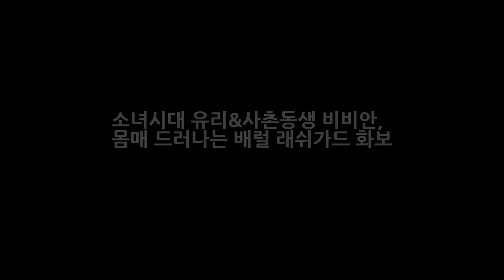소녀시대 유리&사촌동생 비비안 몸매 드러나는 배럴 래쉬가드 화보 DKO 뉴스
소녀시대 유리&사촌동생 비비안 몸매 드러나는 배럴 래쉬가드 화보 라이언하트 활동이후로 국내에서 별다른 활동이 없는 소녀시대. 최근 무슨 활동을 하는가 싶어서 소시멤버들 소식 찾아봤더니 - 최근에 소녀시대 유리가 사촌동생과 광고를 찍었더라구요^^ 우월한 몸매를 자랑하는 소녀시대 유리 그리고 유리 사촌동생 비비안. 비비안도 모델로 활동중이라고 하더라구요. 본명은 차현정이라고 하고 1993년생.. 소속사는 써브..